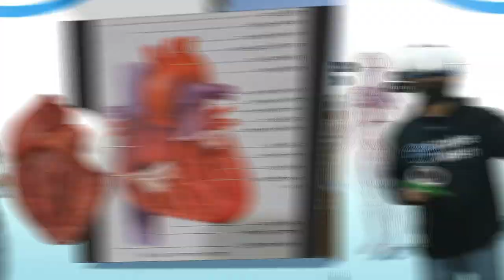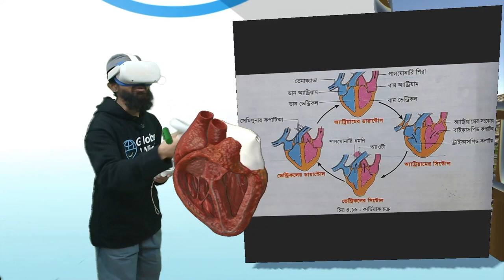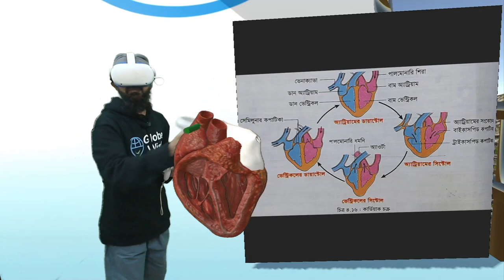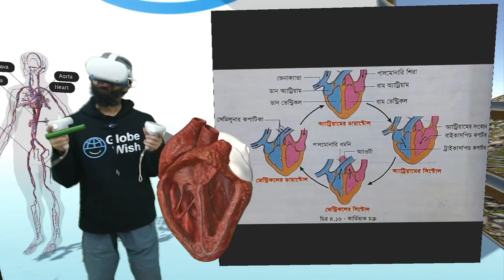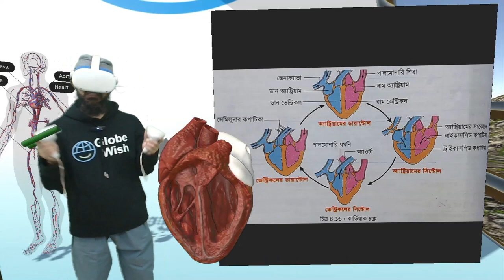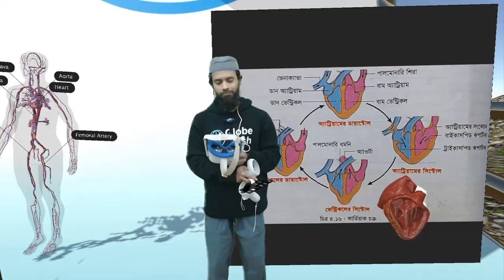হৃদপিন্ডের কাজ | রক্ত ও সংবহনতন্ত্র | HSC Biology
হৃদপিন্ডের কাজ | রক্ত ও সংবহনতন্ত্র | HSC Biology @GlobeWishLearn